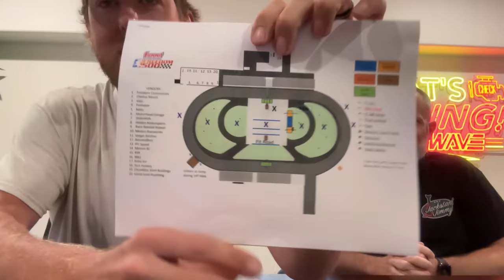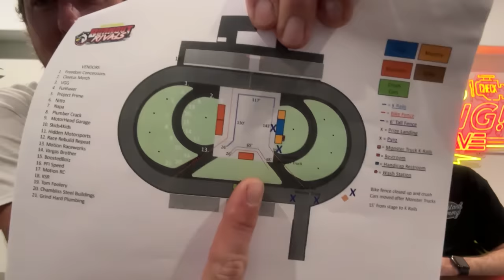Monday Morning Meeting - Freedom 500, New Drivers, FRDM+ MAJOR Upgrades!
Use code CLEETUS on orders over $75 for a FREE PPV!